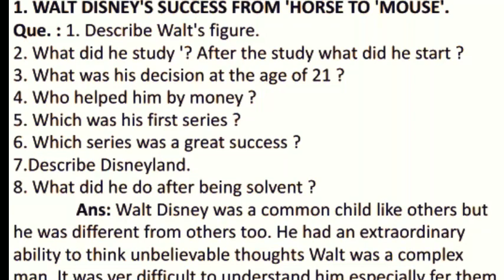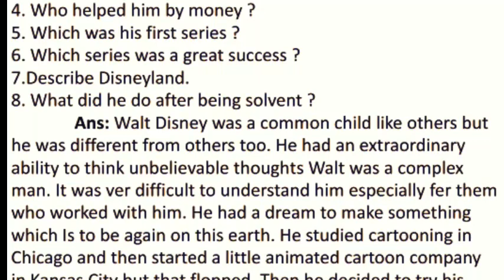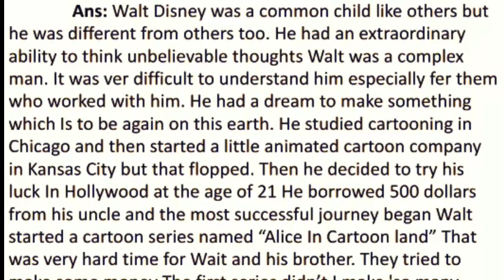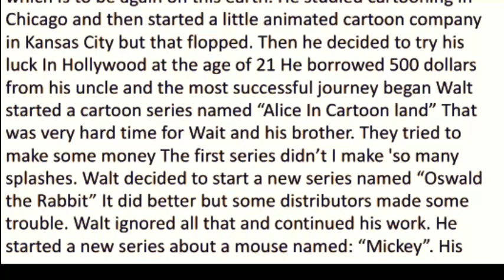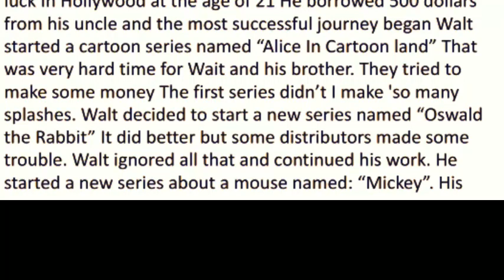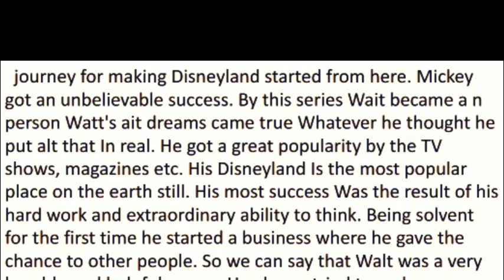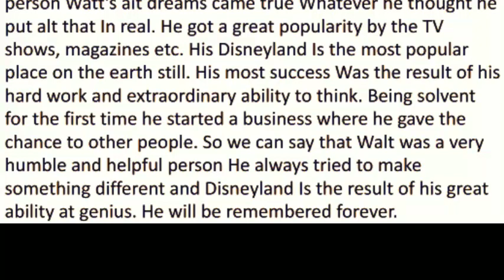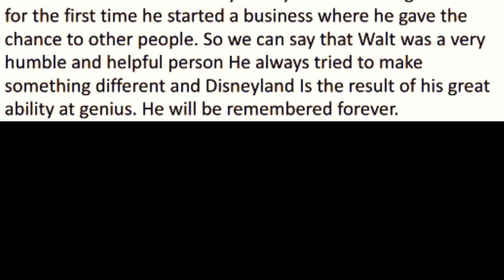12th Walt's Journey from 'Horse' to 'Mouse'